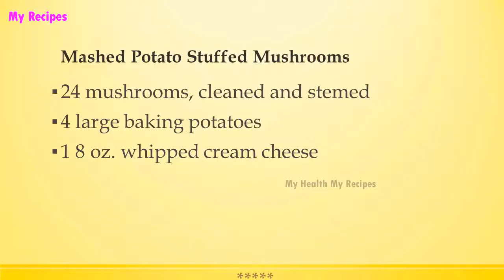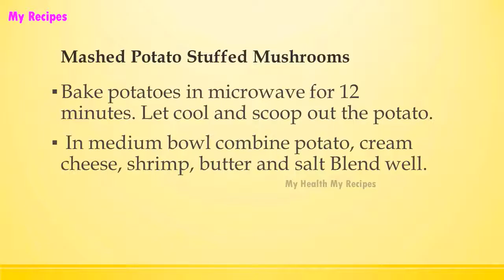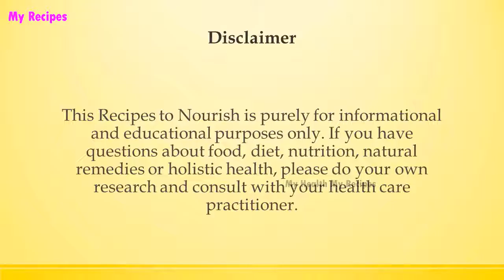Mashed Potato Stuffed Mushrooms | Popular Appetizer Recipes | RECIPES LIBRARY | MY RECIPES